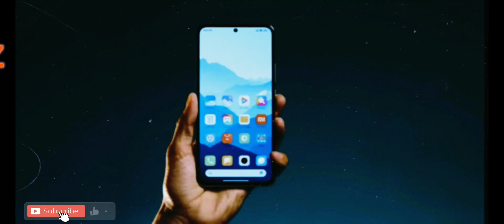Redmi K60E Chaina lonch Unboxing & First look super fast Unboxing @FireXSG77